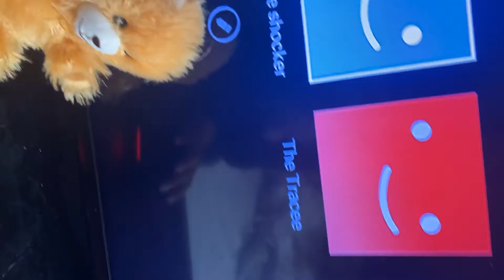October 4, 2020